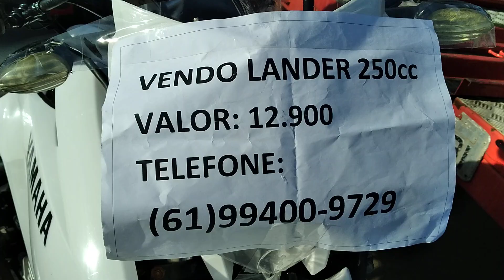3 de março de 2023